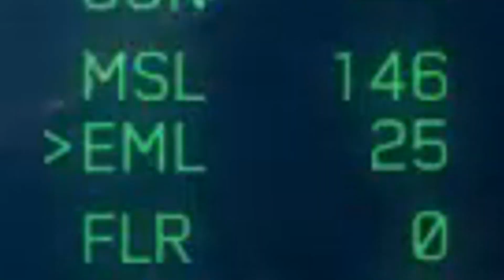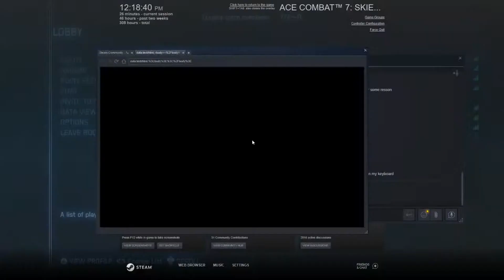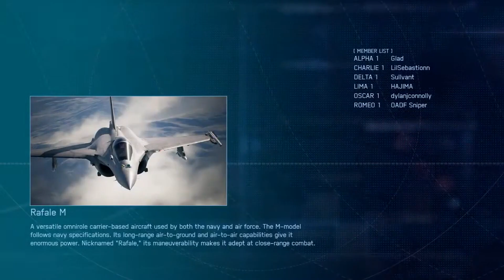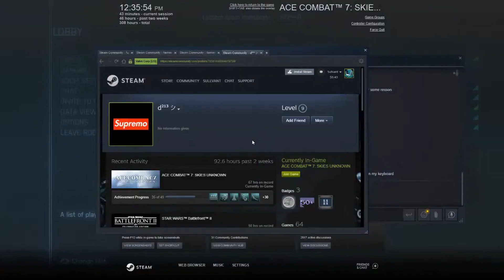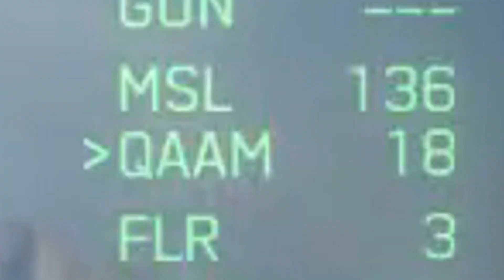The Tragedy of Darth Sullvant the Salty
This guy's a fucking gold mine on PC.